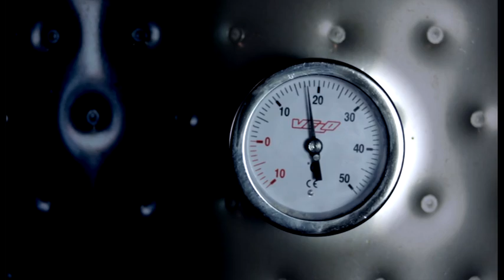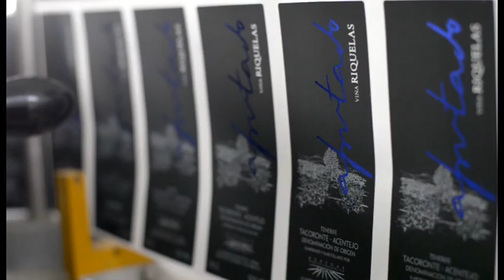VIDEO CORPORATIVO BODEGAS CHP